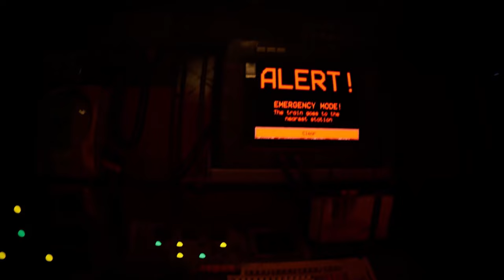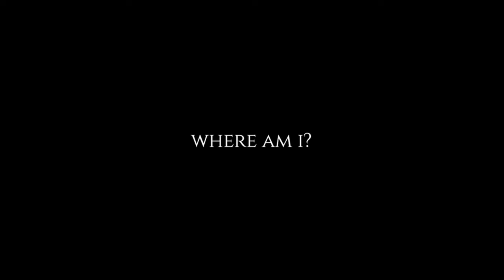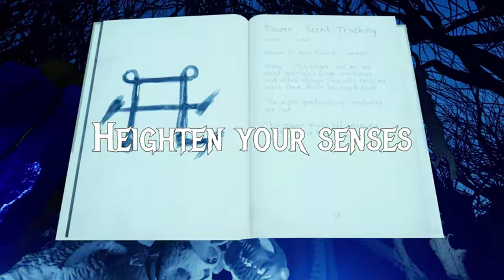EPIC Spooky & Horror Games for Halloween 2024 You Won't Want to Miss!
I will showcase Some spooky horror games of 2024 in this video with this list.

All of them are either initially released in 2024 or v1.0.
There are different kinds of sauce for everyone. So, it's not a direct spine-chilling horror game.
There's psychological horror, immersive horror, amusement horror, first-person horror. Some are gory and ridiculously funny, and many more.

It's a suggestion list! In the comment section, you can also add your favorite horror games this year. If your suggestions are good, I will pin it. Remember no zombie games only gory spooky, and horrors.

Please forgive me if something missing.

Timestamps:

0:00- Intro
0:54- Number 10
01:49- Number 9
02:42- Number 8
03:41- Number 7
04:33- Number 6
05:33- Number 5
06:13- Number 4
06:59- Number 3
07:41- Number 2
08:28- Number 1
09:27- Honorable Mentions
09:33- HM 1
10:07- HM 2
10:23- HM 3
10:28- HM 4
10:56- HM 5
11:19- HM 6
11:47- HM 7
12:08- HM 8
12:27- HM 9
12:40- HM 10
12:59- HM 11
13:05- Outro